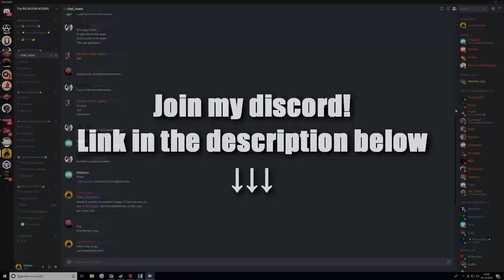Online Raiding Everything | Vanilla Rust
Important links.